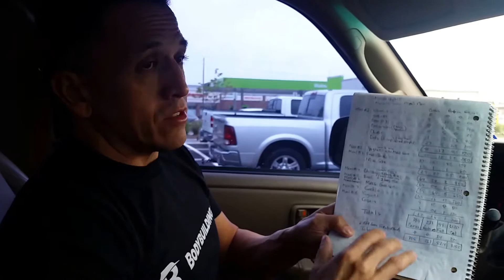Nutrition and Meal prepping for beginners Minimal to no cooking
The importance of nutrition in bodybuilding and how to meal prep the convenient and easy way.